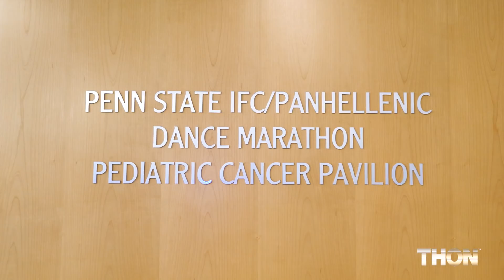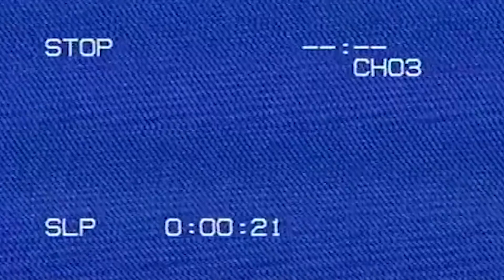THON Promo 2019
THON is a student-run philanthropy committed to enhancing the lives of children and families impacted by childhood cancer. Our mission is to provide emotional and financial support, spread awareness and ensure funding for critical research - all in pursuit of a cure.